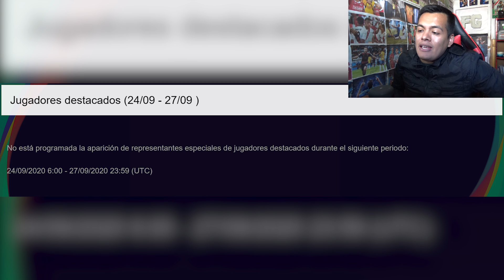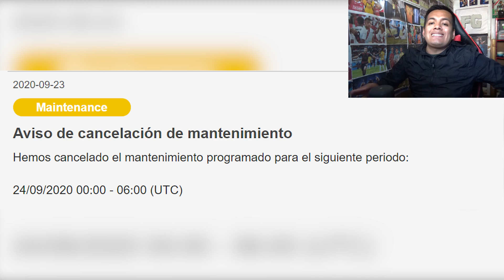¡TENGO MIEDO! para con PES 2021 MOBILE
► ¡SÍGUEME!

Pes 2021
Pes Mobile